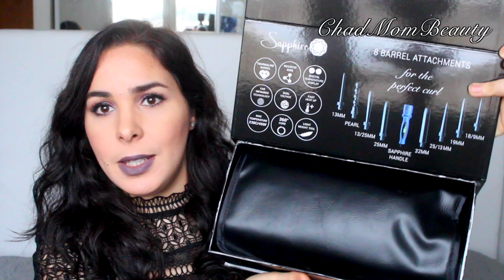💸Black friday et Présoldes💸 Kat von D, Mac cosmetics, Sephora, Amazon, IrresistibleMe...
et n'oublies pas d'activer la 🔔 pour être notifié de mes futures publications ❤

EN HD C'EST MIEUX ET SI TU AS DES QUESTIONS, VIENS PAR LÀ :)

Si tu aimes, partages, commentes et likes ♥ J'espère que cette vidéo te plaira!

Sur esteelauder.fr, pour toute commande avec le code "Baume", 1 Advanced Night Repair 7ml offert

→ SIGMA -10% avec le code SIGMA2017

CE QUE JE PORTE :

→ Top Zara

→ Gloss gravity Gerard Cosmetics

Les produits envoyés gratuitement sont toujours mentionnés en vidéo ou apparaissent avec un astérisque à l'écrit. Xoxo mes beauties.